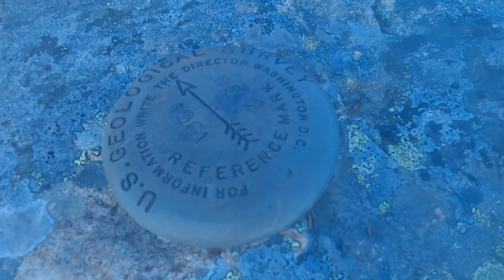Tatoosh Traverse (almost) - Unicorn and Boundary to Wwahpenayo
Did this early August I think. We started at the Unicorn Mountain Trailhead. I had the privelage of carrying the rope. We climbed up the chossy gully to Unicorn, roped up and bagged unicorn. Then we dropped the rope and went over to Boundary. Picked up the rope on the way back. Went over to Foss, then filtered water at the tarn under Foss. Then we scrambled up Castle. I did not need a rope for the climb or the downclimb. Then we went to Pinnacle, which was my favorite peak of the day. Then we bagged Denman and Plummer, which were both walk ups. Then we bagged Lane, which was a fun little scramble. Then we made the off trail travel to Wahpenayo. Our original plan was to also get Eagle and Chutla. But it was getting late and I had work the next day, so we bailed on those. Got home at around 10 PM and had to wake up at 4 AM the next morning.